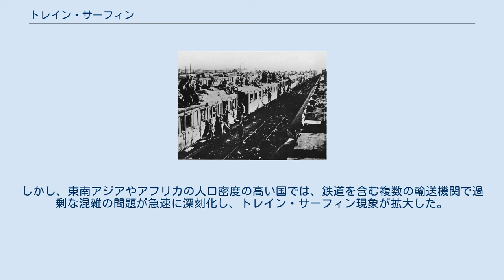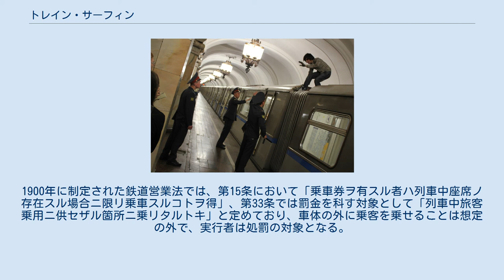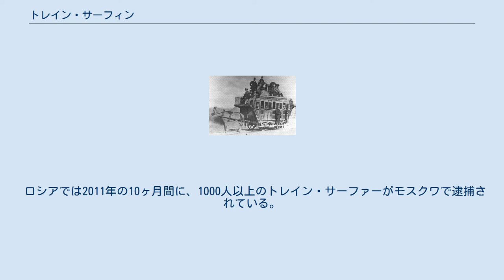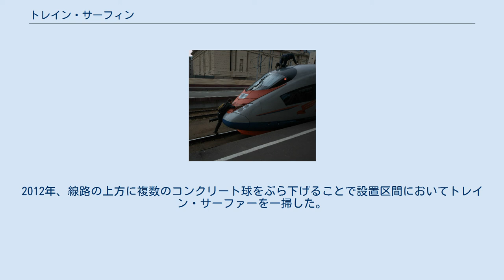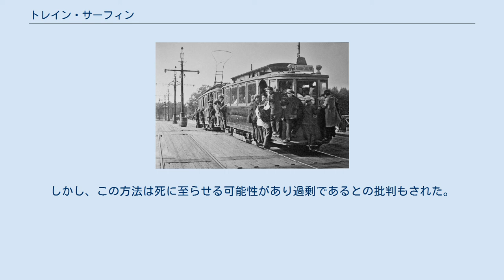トレイン・サーフィン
混雑のため、乗客が車両の外側に乗っているバングラデシュの列車 インドネシア・ジャカルタで混雑のため車体の外側に乗客を乗せるKRLジャボタベックの電車 トレイン・サーフィン（train surfing、「トレイン・ホッピング（train hopping）」または「トレイン・ヒッチング（train hitching）」としても知られる）は、運行中の列車、路面電車あるいは他の鉄道型輸送機関の車体の外に乗って移動することである。
 「トレイン・ホッピング」が「フレート・ホッピング」（貨物列車の外側に旅客が乗って移動すること）としばしば混同される場合もある。
 フレート・ホッピングがもっぱら貨物列車が対象であるのに対し、トレイン・サーフィンは列車の種類を問わずに可能とされる。
この種の旅行は、動いている列車からの転落、電力供給部（架線・集電装置・抵抗器他）での感電、建築限界の外側にあたる車両の側面や屋根に乗ることで起きる鉄道構造物（鉄橋・トンネル・プラットホーム・信号機や他の列車）との衝突、下車のための飛び降りの失敗といった死亡や重傷のリスクを負うため、生命を危険にさらす危険なものともなりうる。
今日、こうした行動は世界の多くの鉄道で禁じられているが、過剰に混雑する列車においてこうした行動が起きている。
 屋上や踏み板に乗客が乗る初期の鉄道馬車 西部戦線におけるドイツ軍の復員列車（1918年）。
すでに車内が満員のため、兵士たちは列車の屋根や扉につかまっている。
 混雑するレニングラード市電（1933年） メディアを再生する 混雑するインドの列車（1947年） 日本・東京の日暮里駅に停車中の買い出し列車（1946年） 列車の車体の外側に乗るという現象は、最初の鉄道においてすでに現れている。
初期の鉄道では列車の屋根や踏み板に乗ることは普通に見られたが、年代が経過した19世紀後半になり列車の大きさやスピードが増えると、走行中の列車からの転落を防ぎ安全性を向上させるため、客車には線路から完全に遮断された座席が全ての乗客に対して配置されるようになった。
しかし、乗車券を持たないために車両の外側に乗る人物は存在した。
 アメリカ合衆国では南北戦争後に鉄道が西部に路線を延ばすに従い、こうした行動が一般化し、とりわけ「ホーボー」と呼ばれた移動労働者の間ではごく普通になった。
世界恐慌のような広範囲の経済的混乱の時期には、他の交通機関を使えなくなった人々に広く使われ続けた。
 20世紀前半に欧米で路面電車が発達すると、過剰な混雑のため、車両の踏み板や扉や連結器、ときには屋根にも乗る乗客が現れる都市も見られた。
また、第一次世界大戦やロシア内戦、第二次世界大戦といった戦争の時期にヨーロッパでトレイン・サーフィンは頻繁に発生した。
兵士や難民は、座席不足のため、しばしば客車の屋根に乗って移動した。
 20世紀中盤になると、鉄道事業者が列車の混雑を軽減して車両の外側に乗るのを防ぐ措置を講じた欧米の多くの国では、トレイン・サーフィンは減少した。
しかし、東南アジアやアフリカの人口密度の高い国では、鉄道を含む複数の輸送機関で過剰な混雑の問題が急速に深刻化し、トレイン・サーフィン現象が拡大した。
 極限の趣味（extreme hobby, エクストリーム・スポーツ）としてのトレイン・サーフィンは、1980年代に南アフリカの低所得家庭のティーンエイジャーに最初に現れ、やがて世界の他の国々でも見られるようになった。
1988年6月17日のAP通信のリオデジャネイロからの報道では、ブラジルの13歳のティーンエイジャーがどのようにして列車の屋根でトレイン・サーフィンするようになったかが記されている。
ジョージ・メデロス記者はブラジルで1987年には約150人、1988年の第一四半期だけで少なくとも40人のトレイン・サーファーが死亡したと述べている。
記事によると、数百人以上が負傷し、中には麻痺が残る者もいた。
記事ではまた、通勤路線を運営する政府の事業者は、死亡や負傷の補償として70万ドル相当を支払ったと記している。
1990年代を通じて、通勤電車でのトレイン・サーフィンがヨーロッパの鉄道近辺に住んでいる若い人々の間に見られるようになった。
 ロシアの高速列車サプサンによじ登るトレイン・サーファー ドイツでは、「Sバーン・サーフィン」が1990年代に流行した。
この現象は2000年までには忘れ去られたが、2005年にフランクフルトのトレイン・サーファーのグル...